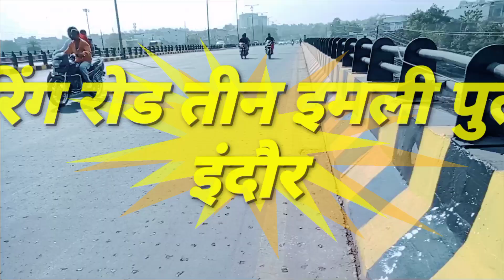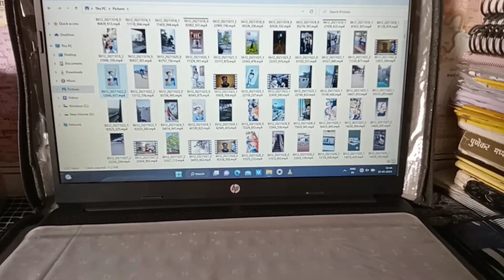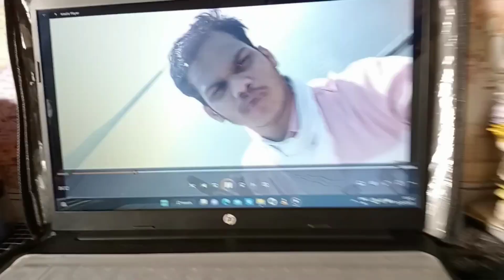2023का पहला ब्लॉग वीडियो//well come 2023my first vlog//Indore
keywords 👉

my fir